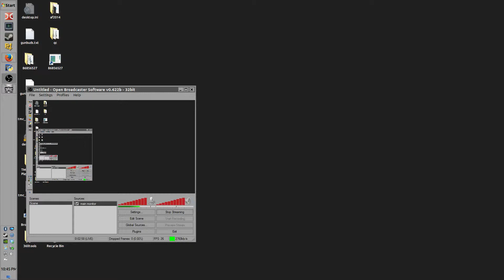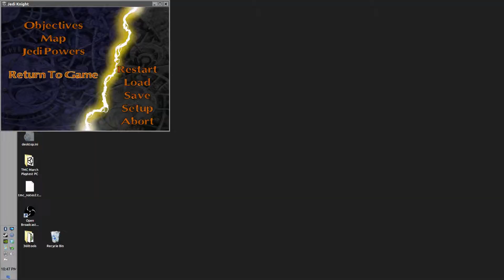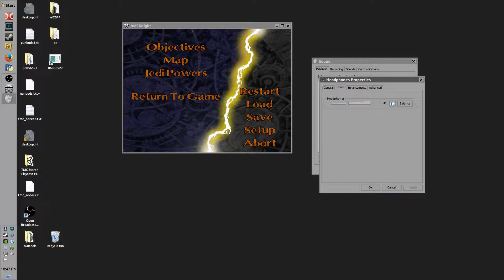Twitch stream 2014-05-11 - Jedi Knight (part 1) - 1 / 4